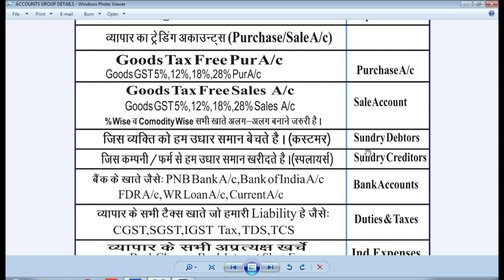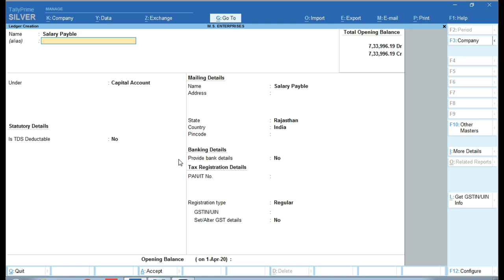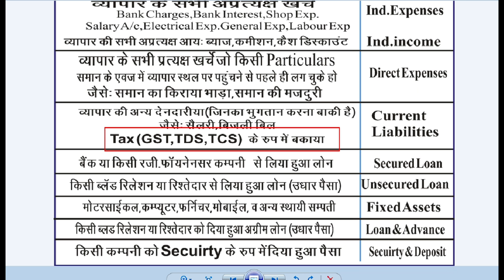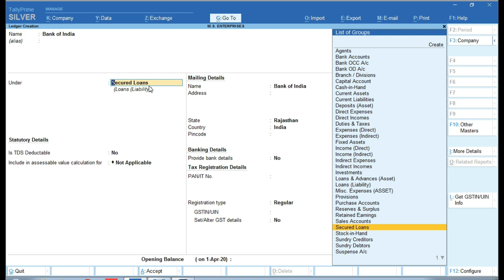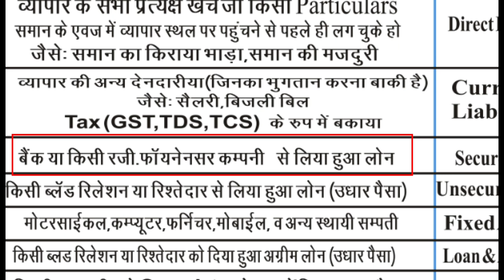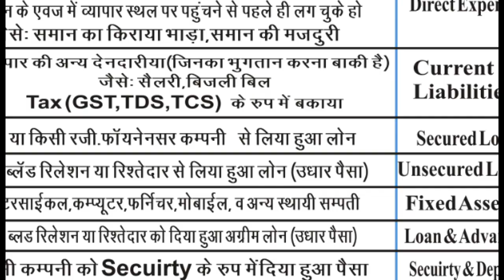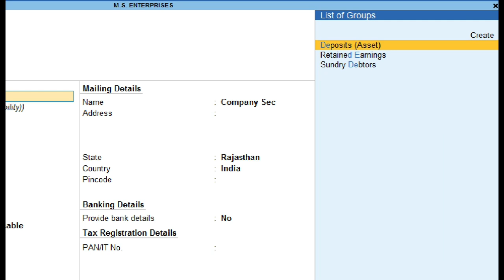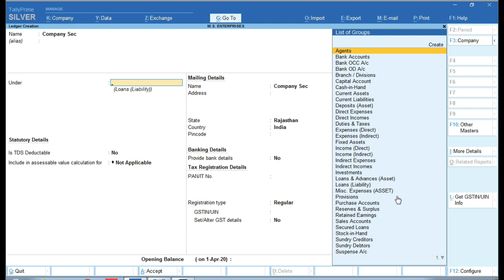Current Liabilities / Secured and Unsecured Loan Group in tally prime | Loan Entry In Tally Prime